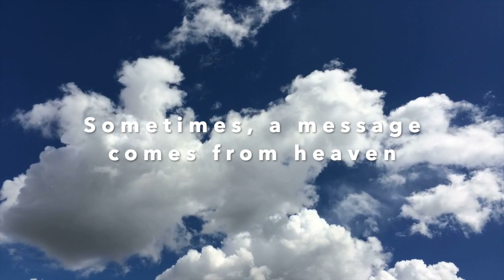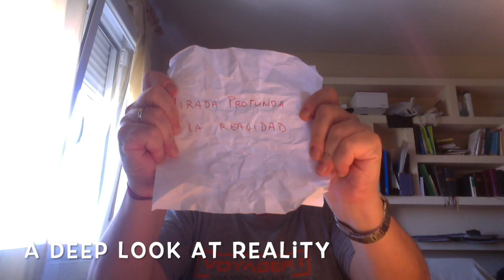Paper Ball Calls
This video is about Paper Ball Vocation Promotion